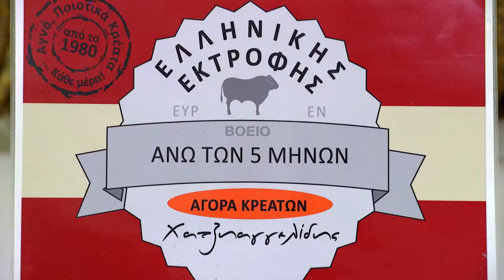XATZHAGGELIDHS Πάμε Ελλάδα - ΑΛΕΞΑΝΔΡΕΙΑ ΗΜΑΘΙΑΣ